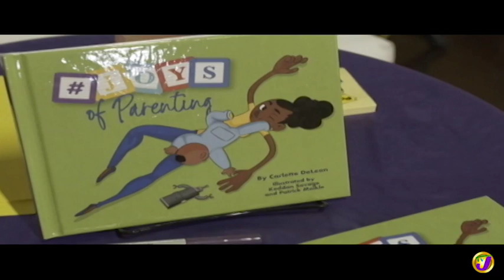TVJ Entertainment Prime: Spragga Benz to Perfrom at the Grammy - September 21 2019